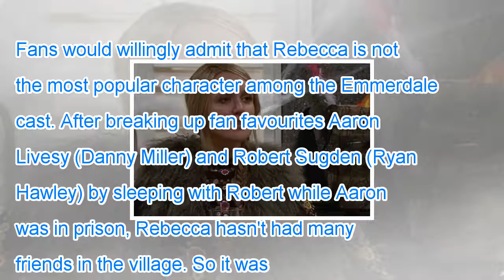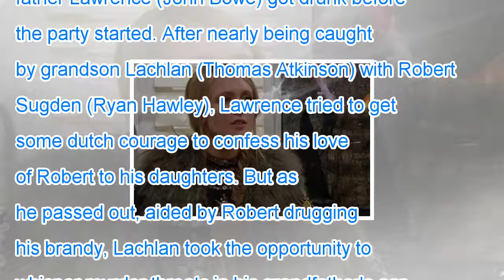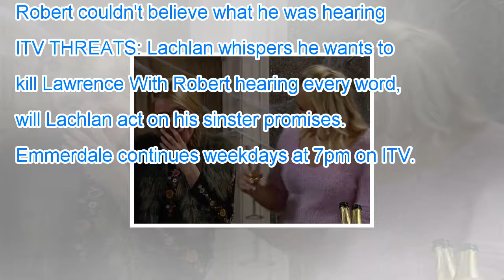Emmerdale fans notice major plot hole in rebecca white's baby shower